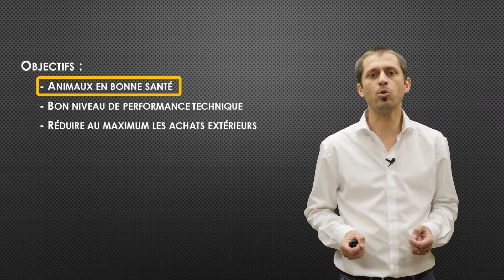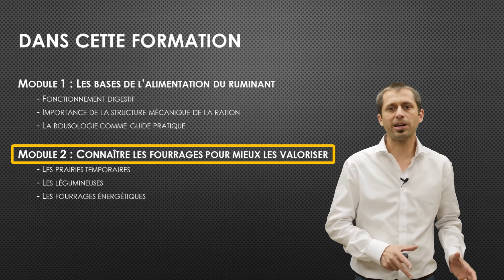Bien nourrir un ruminant : 1er pas vers l’autonomie !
Yan MATHIOUX, nutritionniste indépendant, nous rappelle les mécanismes de la digestion d’un ruminant et quelles sont les conséquences pour nos choix d’alimentation. Il dresse aussi un tableau complet des fourrages à notre disposition, connaissances indispensables pour développer son autonomie alimentaire.